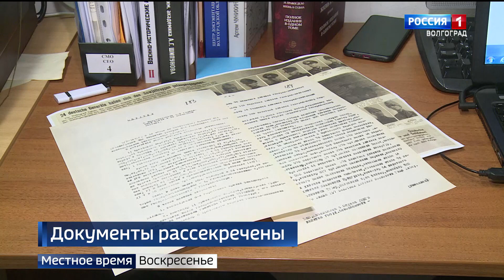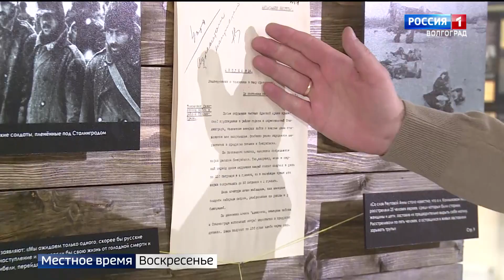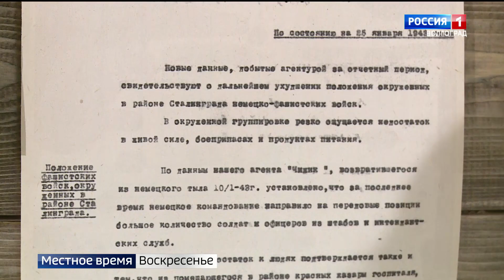ФСБрассекретило новые документы к 79-й годовщине победы под Сталинградом.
Народ! надейтесь на Него во всякое время; изливайте пред Ним сердце ваше: Бог нам прибежище.

Псалтирь 61:9

Если вдруг кто захочет по зову сердца поддержать наш скромный труд, будем всем очень благодарны!!! Канал Храм Св. Иоанна Кронштадтского:
СБЕР 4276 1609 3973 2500 (Андрей Михайлович)

2 февраля мы вместе со всей страной отметим 79-ю годовщину разгрома немецко-фашистских войск под Сталинградом. В этот день в музее «Память» откроется уникальная выставка. Основа экспозиции - предоставленные региональным управлением ФСБ России архивные документы. В рассекреченных материалах - разведданные о положении немецких войск под Сталинградом в январе 1943 года, а также сведения об оставшемся в городе мирном населении.

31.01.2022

Источник: ГТРК "Волгоград-ТРВ". "Волгоград 24"

категория 16+